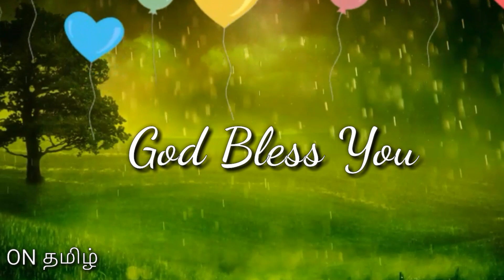Amazing !! Thank you JESUS Dad....... 1 Lac views in our ON தமிழ் Family - Happy Sunday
Amazing !! Thank you JESUS Dad. 1 Lac views in our ON தமிழ் Family